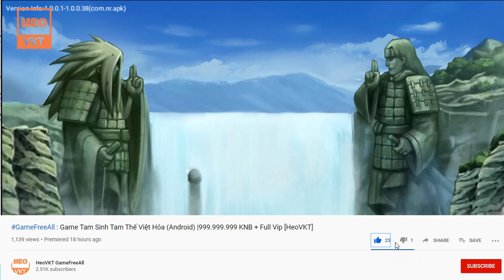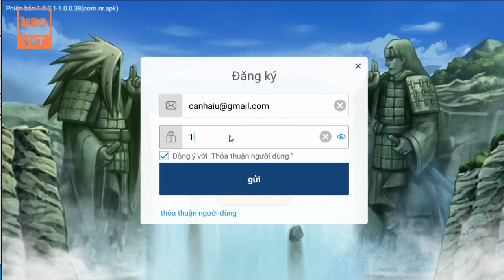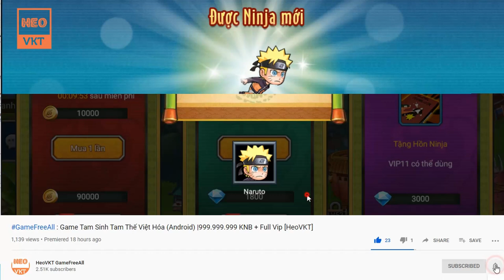GameFreeAll 159 : Game Học Viện Ninja Naruto Đại Chiến Việt Hoá (Android & IOS) [HeoVKT]